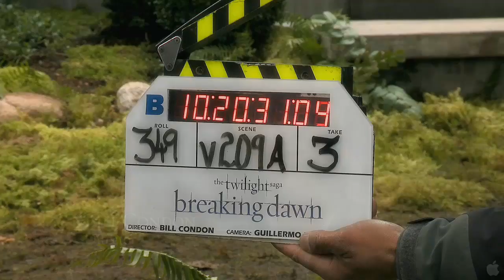The Twilight Saga Breaking Dawn - Part 2 Featurette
The Twilight Saga Breaking Dawn - Part 2 Featurette: The astonishing conclusion to the series, THE TWILIGHT SAGA: BREAKING DAWN, PART 2, illuminates the secrets and mysteries of this spellbinding romantic epic that has entranced millions.